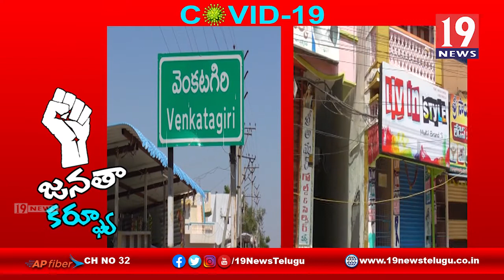వేంకటగిరి లో జనతా కర్ఫ్యూ కూ మద్దతు పలికిన ప్రజలు - నెల్లూరు జిల్లా